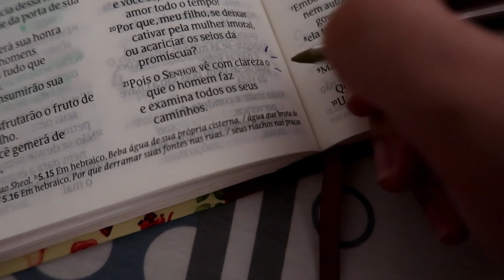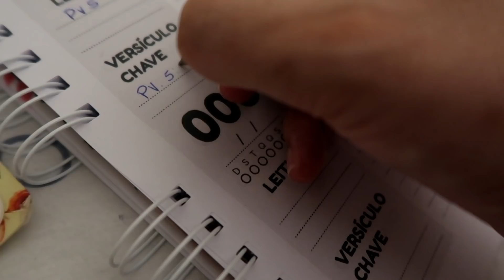VIDA CANSATIVA DE MÃE E NOVO CANTINHO NA SALA ♥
Oi gente mais um vlog do dia

Câmera que uso:  Canon G7X mark II

Editor: Filmora